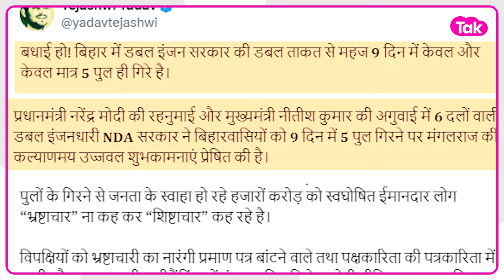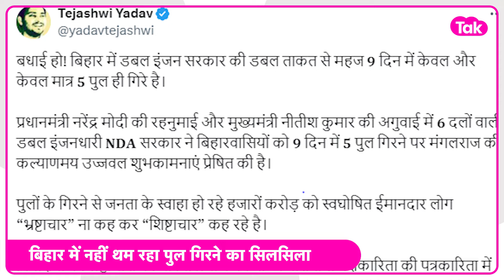Tejashwi Yadav ने Bihar में धड़ाधड़ गिर रहे Bridge पर ले लिए मजे, बधाई देकर देखिए क्या कहा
तेजस्वी ने गिरते पुल पर ले लिए मजे,देखिए क्या कहा